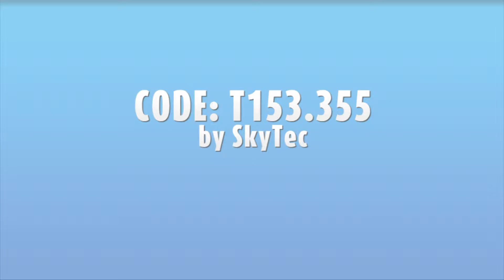Skytec Linkable Flashing LED DJ Light Bank Sequencer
A LED light effect composed of 3 linkable, coloured LED modules and 1 controller module. Ideal for for parties, clubs, discos and more! **To achieve the effects as seen in this video, use a smoke machine** Music produced by DJ R Kaybee.